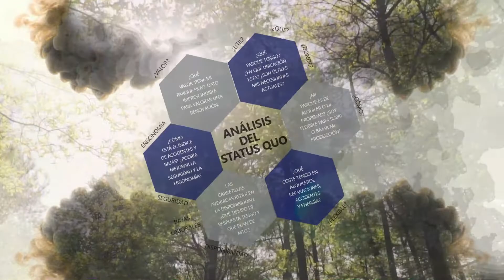falso mesías capitulo 3 humanidad homicida STATUS QUO